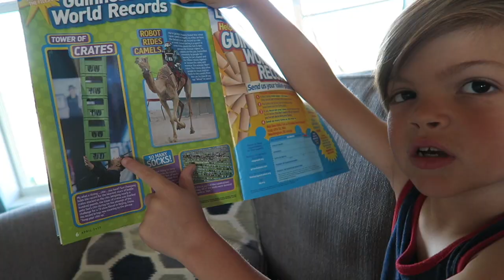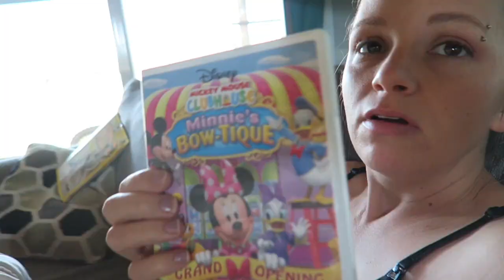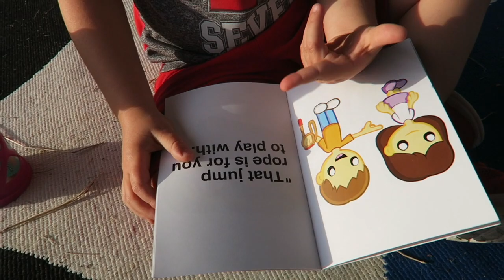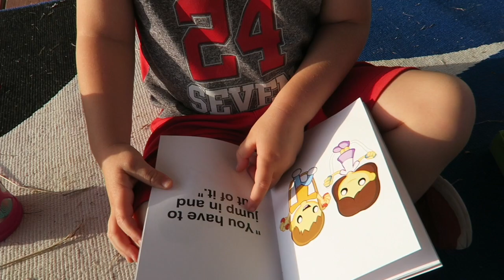GOD TAUGHT MY 3 YEAR OLD TO READ!!! || Day in the Life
We were pretty floored when our 3 year old came out reading his first book. We knew he knew letter sounds and could recognize but reading sight words?! We have worked with him as well as his older brother reading to him a lot but he also watches Sight Words DVDs from Preschool Prep and Leap Frog movies frequently. I guess they really do help them read!

Have you had experience with Preschool Prep products? What do you think about Leap Frog?